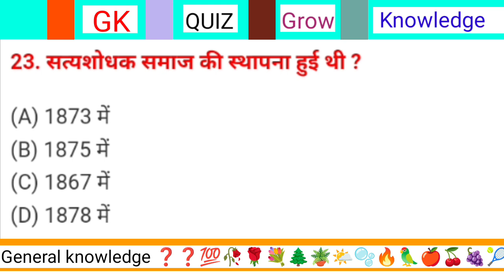सत्यशोधक समाज की स्थापना किस वर्ष हुई थी? | satyashodhak samaj ki sthapna kis varsh hui thi